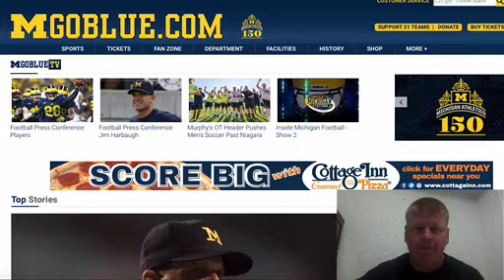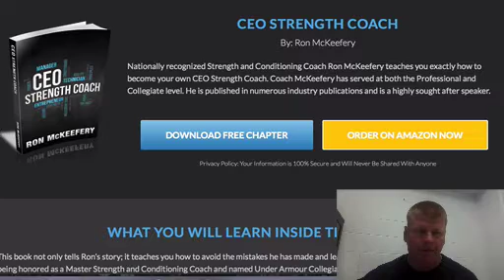IGCT Episode #120: Mike Favre - "It's a Relationship Business"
Mike Favre (pronounced FAV-or), the 2011 NSCA College Strength and Conditioning Coach of the Year, is in his sixth year as the Director of Strength and Conditioning for Olympic Sports at the University of Michigan, where he oversees the strength and conditioning services for 30 sport programs. Favre manages a staff of eight full-time coaches, two graduate assistant coaches, two S&C Fellows and up to four volunteer interns per semester. He is also the strength and conditioning coach for volleyball and wrestling. In addition, Favre received the inaugural Maize and Blue Driving Change award by the University of Michigan Athletic Department in 2012.

Favre joined the Wolverines after spending five-plus years as strength and conditioning coach at the United States Olympic Committee Sports Performance Center in Colorado Springs, Colorado. He was the head strength and conditioning coach for the national Greco-roman wrestling, men's and women's freestyle wrestling squads and select taekwondo and fencing athletes with the USOC. During his tenure, he worked with eight Olympic medalists and five World Championship medalists along with the historic 2007 world champion Greco-Roman wrestling team.

Prior to joining the U.S. Olympic staff, Favre spent two-and-a-half years as the lead strength and conditioning coach for The Scottish Institute of Sport (November 2001-March 2004). He worked with athletes in judo, track and field, rugby, swimming, field hockey, taekwondo, curling, badminton, skeleton bobsled, skiing and tennis while in the West of Scotland.

Favre was the head strength and conditioning coach at La Salle University from December 1999 through January 2001. He was in charge of implementing programs for the football, baseball, softball, volleyball, women's basketball, women's soccer, women's lacrosse and field hockey teams. Concurrent to his stint with the Explorers, Favre worked in the Philadelphia area at Temple University for two years. He was a full-time assistant strength and conditioning coach during the 2000-01 academic year after serving as a graduate assistant during the 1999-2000 school year. He coordinated the strength and conditioning program for the baseball, men's basketball, men's and women's soccer, field hockey and men's and women's rowing programs. He also assisted with the football team, women's basketball and women's volleyball teams. During his tenure, Favre worked with the men's basketball team that made it to the Elite 8 of the 2001 NCAA Basketball Tournament and the 2001 Atlantic-10 Conference Champion baseball team.

He also worked with the Major League organization as an intern during spring training. Prior to his position with the Diamondbacks, Favre was an undergraduate and graduate assistant strength and conditioning coach at Arizona State University (1996-98), working with the football (1996 Pac-10 champions, 1997 Rose Bowl, 1997 Sun Bowl), baseball, softball, tennis, track and field, soccer, basketball, swimming, golf and wrestling teams.

Favre was an infantry soldier with the United States Army from August 1989 to February 1992, serving in combat operations during Operation Desert Storm. In addition, Favre also served in the Colorado Army National Guard from 2005-07.

In addition to his current duties, Favre is also involved with several national governing bodies, to include: National Strength & Conditioning Association - Certification Committee, Advisory Committee for Military Fitness Readiness, CSCS Exam Development Committee, Advisor for Coaching Performance Committee, Advisory Board member for Volt Athletics (replaces the SIG chair), along with the United Kingdom Strength & Conditioning Association - Certification Assessor and Member of Editorial Panel. He regularly presents on sports performance related topics at both the national and international levels. Favre has also been published in numerous journals, magazines and newspapers.

Favre and his wife, Bridget, have three children, Lindsay, Liam and Matthew.

In This Episode We Discuss:

What he learned while working with many different sports at the Olympic Center.
Creating buy in with combat athletes.
What a typical training session looks like.
How he manages his staff.
Best piece of coaching advice he has ever received.